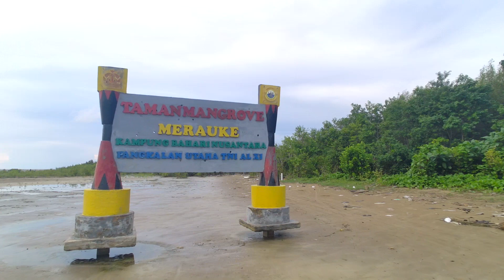Airnya Pantai Lampu Satu Jauh Sekali Surut | Mo Jalan2 Tapi Kakita Tenggelam Di Lumpur | 2024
Airnya pantai lampu satu jauh sekali surut, kami mau jalan-jalan tapi kaki kami tenggelam di lumpur.

Alat rekam: Fimi Palm 2 Pro